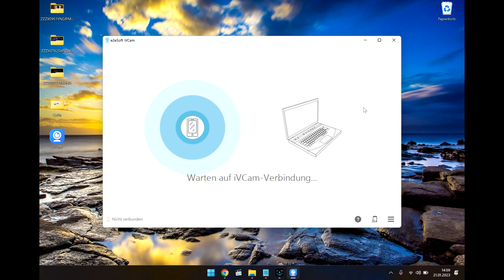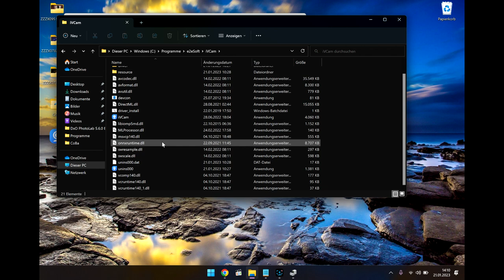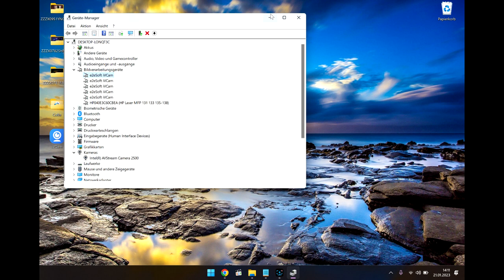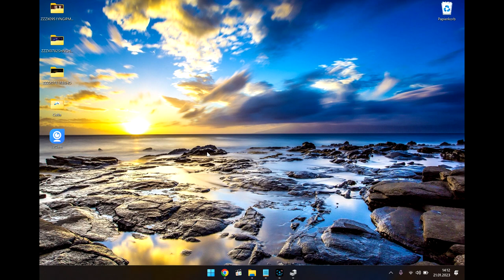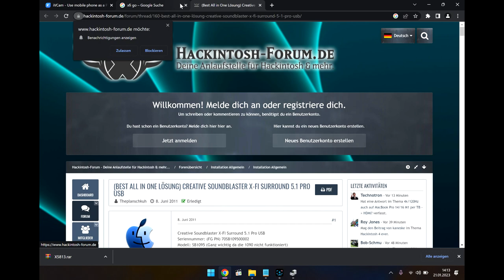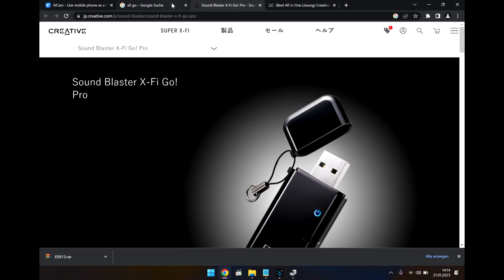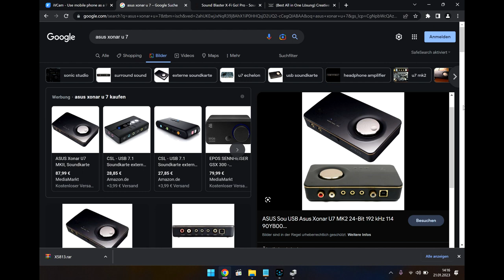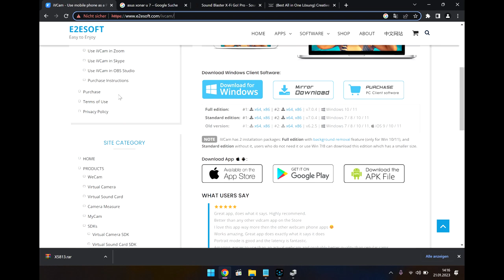Cách Thu Hình hoặc Stream với Âm Thanh góc từ Mixer bằng Phone Di Động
Chia Sẽ và Học Hỏi